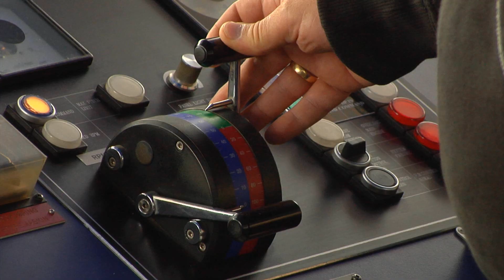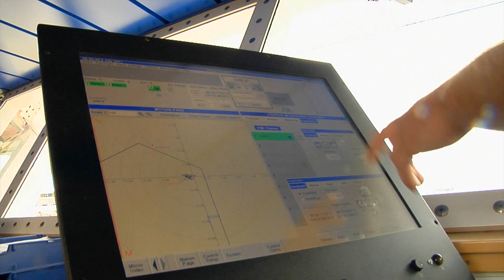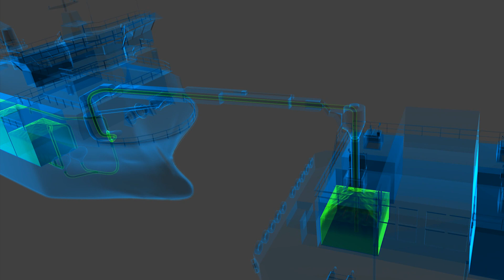EWOS Berøringsfri levering